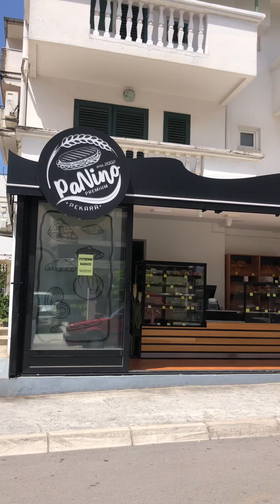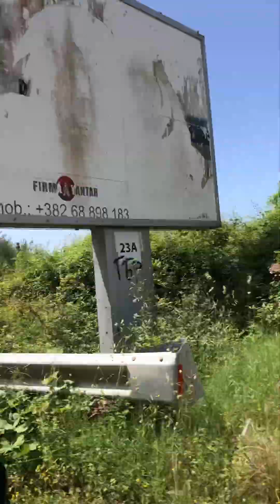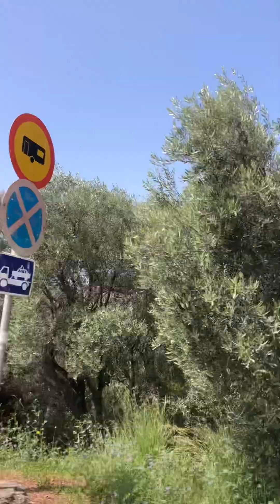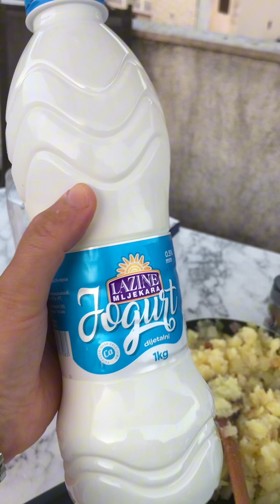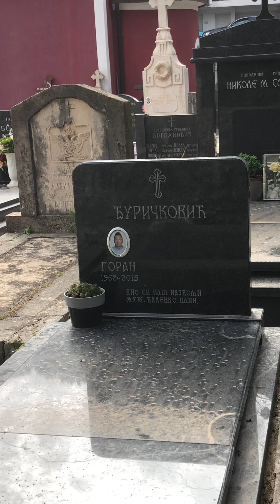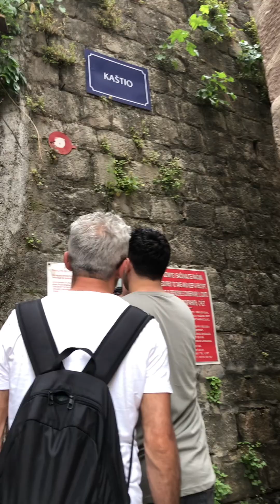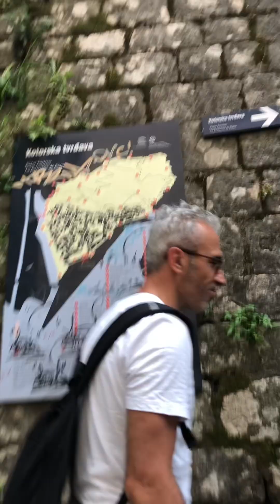Karadağ'da Sveti Stefan ve Kotor Gezimiz❤️Doğa İle İç İçe Harika Bir Ülke💯